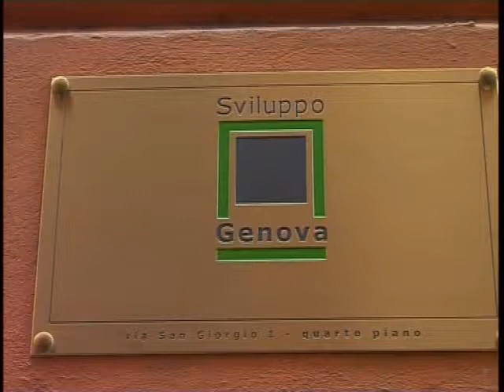GENOVA SVILUPPO APPROVA IL BILANCIO 2017: UTILE PIU’ CHE RADDOPPIATO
Genova Sviluppo, la società che si occupa di opere pubbliche, ha approvato il bilancio 2017 con un utile più che raddoppiato rispetto al 2016. Il presidente e amministratore unico Franco Floris ha evidenziato il grande lavoro svolto